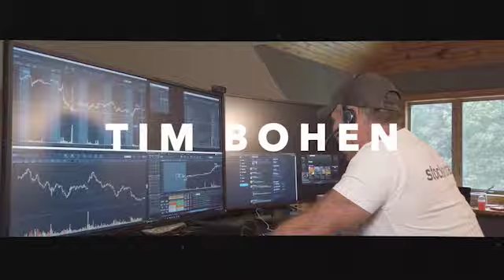Ep 148 - Anthony "The Mooch" Scaramucci talks Trading, Coronavirus, & How Patience Equals Profit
🔵Want to learn more from Tim Bohen, check out StocksToTrade Pro

Anthony Scaramucci is on SteadyTrade today! One of SteadyTrade’s biggest goals is to help you become an informed, intelligent trader. One way to increase your knowledge base? By learning from established traders and stock market movers and shakers. Today, co-hosts Tim Bohen and Kim Ann Curtin are joined by a major name: Anthony Scaramucci, aka “The Mooch.” He’s an entrepreneur, financier, and former White House communications director. In today’s episode, you’ll learn some incredible lessons about trading and the global economy in the face of the coronavirus. And you’ll hear why Anthony thinks patience is one of the true secrets to trading success.